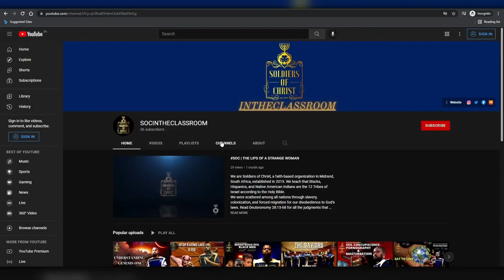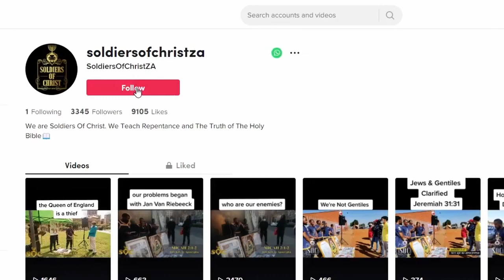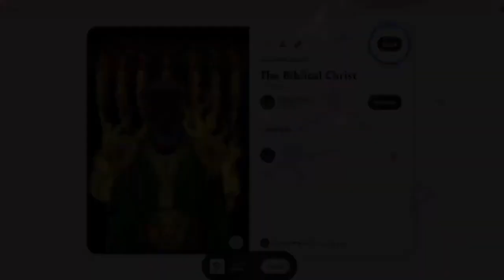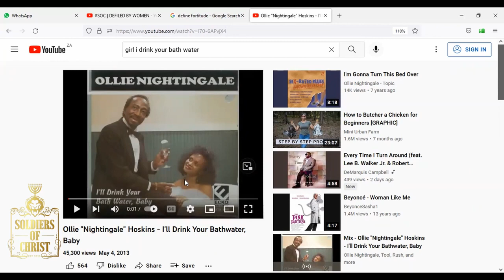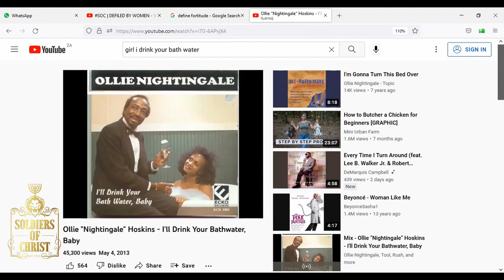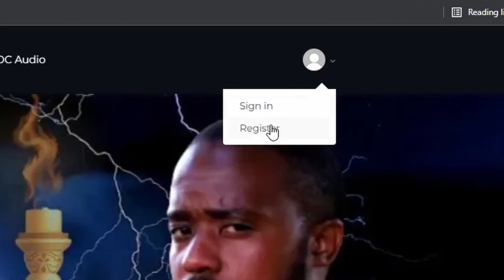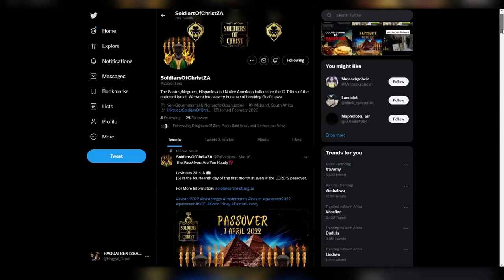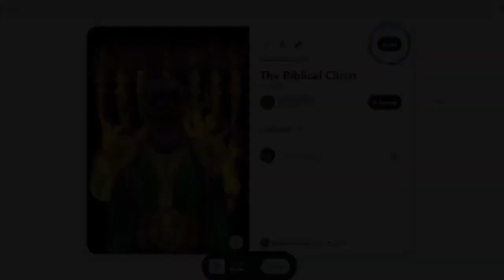SOC | DEFILED BY WOMEN: PART 2